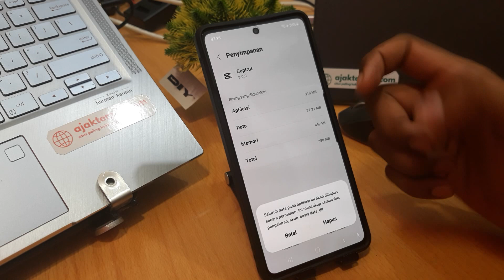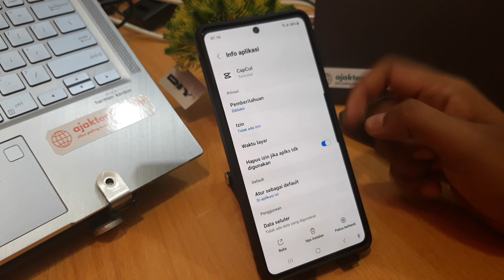Apakah Jika Menghapus Data Capcut Akan Menghilangkan Data?